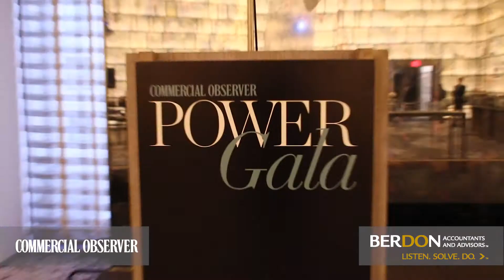Scenes From Commercial Observer’s 2018 Power Gala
On June 14, Commercial Observer hosted its 11th Annual Power Gala to honor the most prominent players in the commercial real estate industry. Our editors interviewed a sample of these heavyweights to find out the three things that make them successful in real estate.